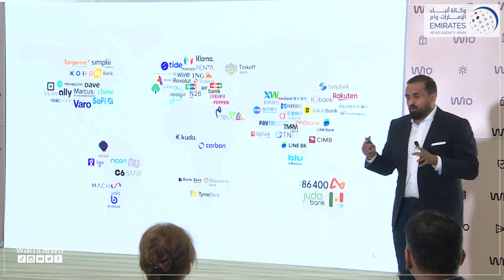تنطلق رسمياً في الإمارات Wio Bank منصة